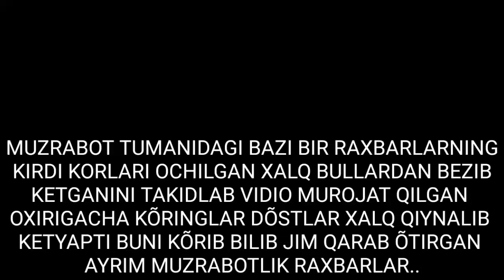MUZRABOTLIK OPA XAMMA GAPNI AYTIB BERDI ENDI BULLARGA CHORA KO'RILARMIKAN?????